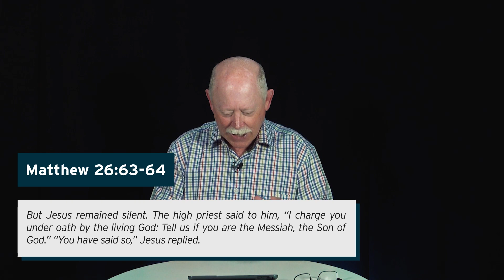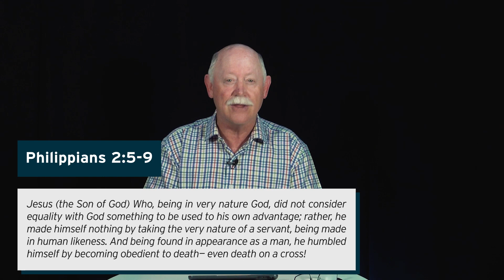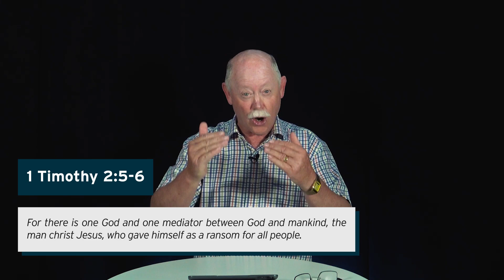He shall be called Son of God | LCC 13th Dec 2020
Welcome & Community Time: 0:00
Message: 1:35

If you want to find out more about Jesus, head over

To give towards our mission of helping people find and follow Jesus, or to give towards our corona care appeal head to our give page: